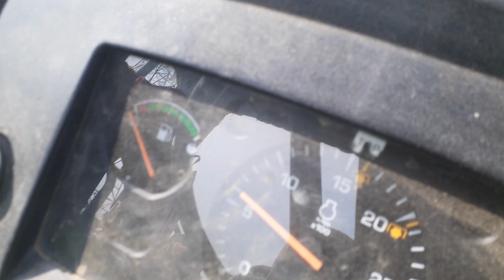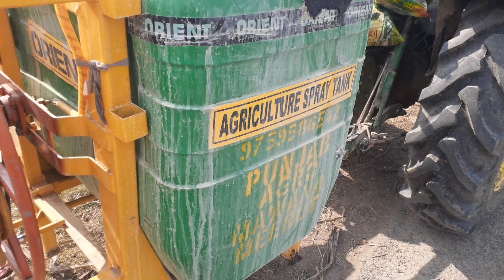Johndeere 5045 D 45 hp 4x4 by Power sprey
13.6.28.
     Ft 8.18
    45 hp